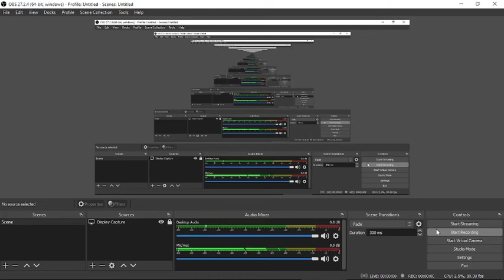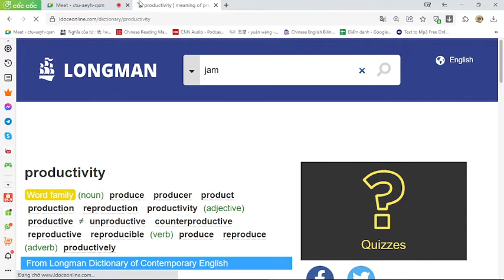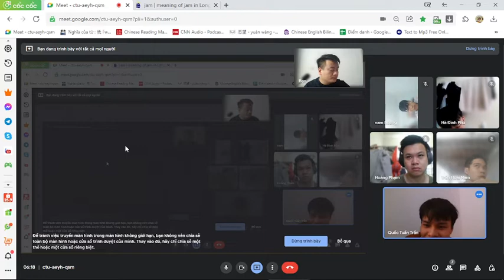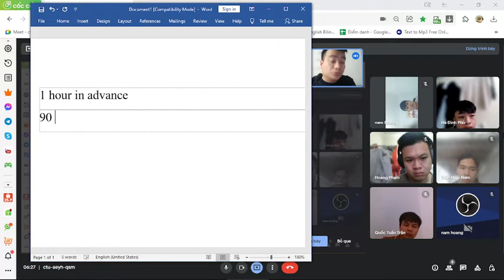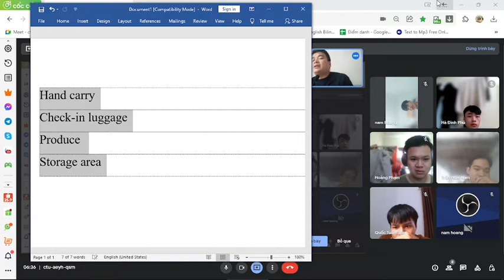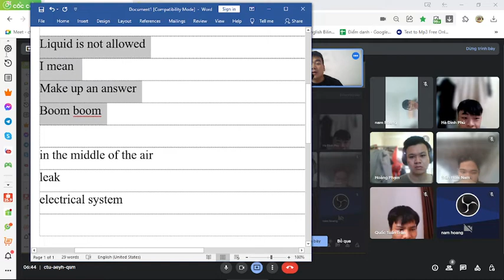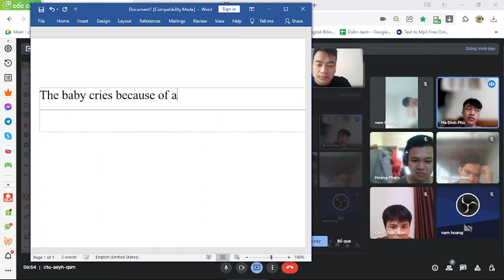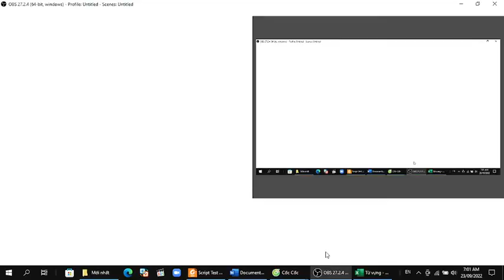Dạy lớp nâng cao Buổi 24 Bài Sân bay buổi 1